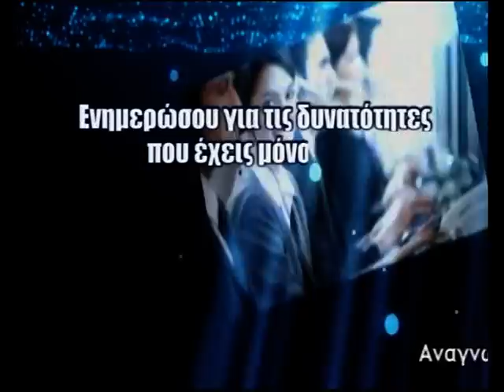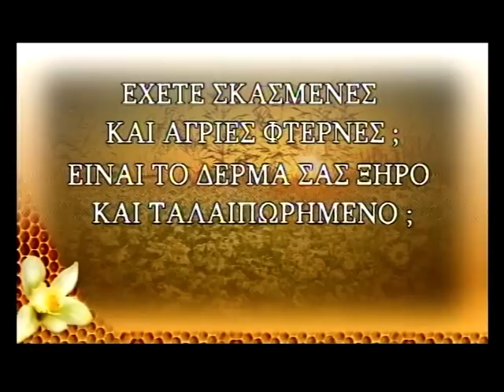ΑΙΩΝΙΑ ΠΙΣΤΟΣ HIGH TV 03/11/2014 ΣΑΚΗΣ VS ΛΑΖΑΡΟΣ PART 2